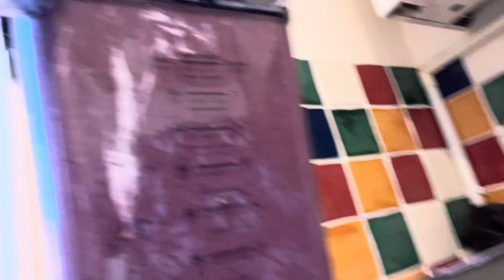Foraging for blackberries brings joy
Making a smoothie from foraged blackberries is really the best thing. Wash the blackberries thoroughly under cold running water. Chop one banana. Measure one cup of Greek yogurt. Blend the blackberries, banana and yogurt. The result is a delicious creamy smoothie.  Foraging brings joy. Foraging is not a new concept. It is part of our heritage as our ancestors used to be hunters and gatherers of food .Therefore when time permits, there is always enjoyment in foraging blackberries.